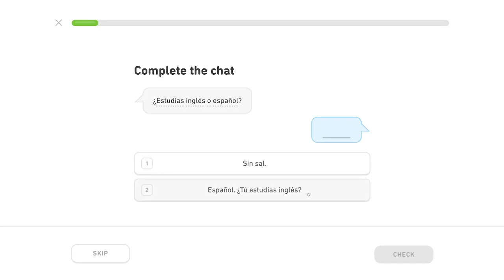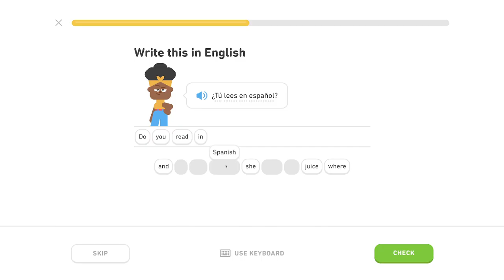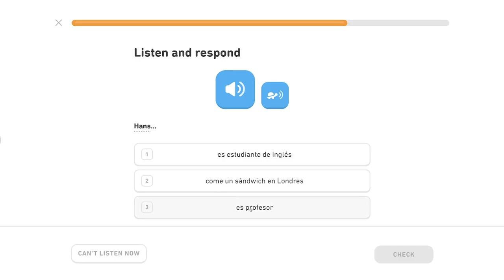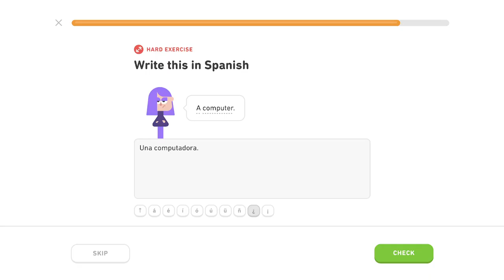🇪🇸 Škola - Level 2/5, lekcia 3/4 - Španielsky s Yetim